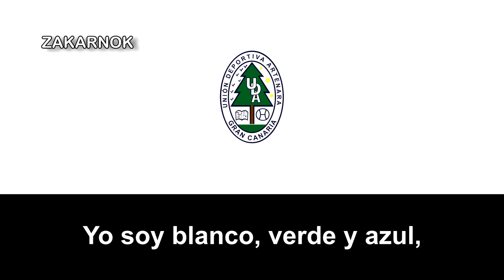Himno de la UD Artenara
Página oficial del club: No posee (Cuentas inactivas)

La Unión Deportiva Artenara es un club de fútbol español de la ciudad de Artenara, en las Islas Canarias y fue fundado en 1976 y de momento no ha llegado a alcanzar a la Tercera División de España.